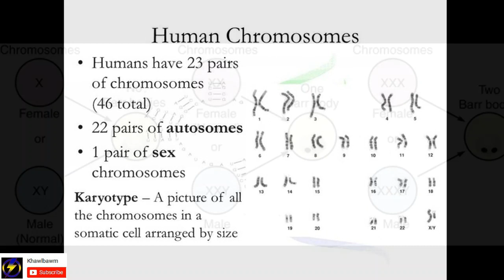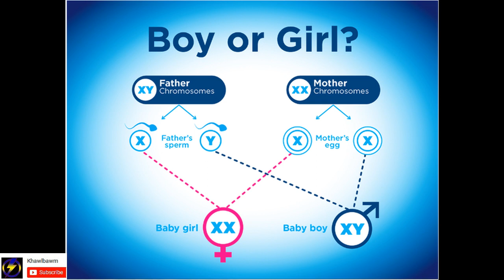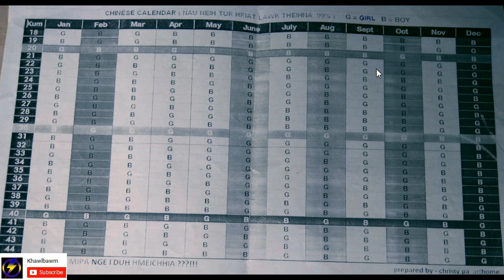Fapa emaw fanu emaw neih dan - Nupa nun hman hun tur Calendar nen....